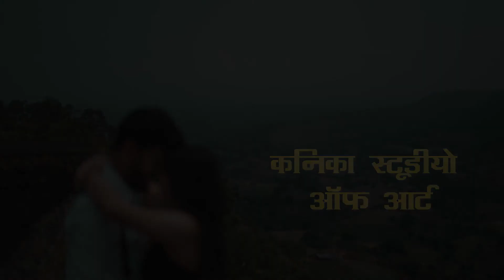Himanshu X Rashmi / Pre-Wed Teaser / Kanika Studio of Art's